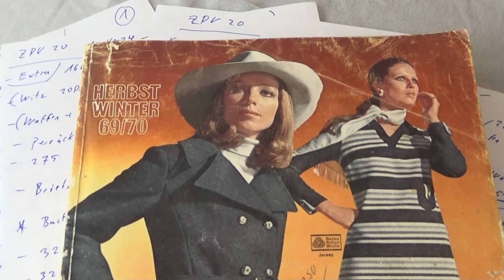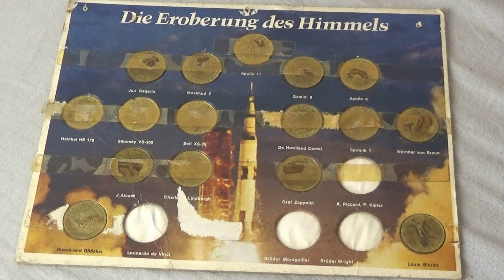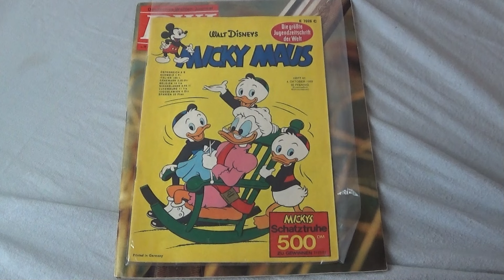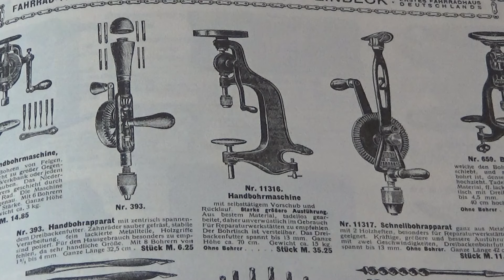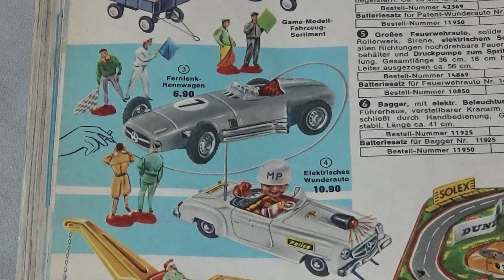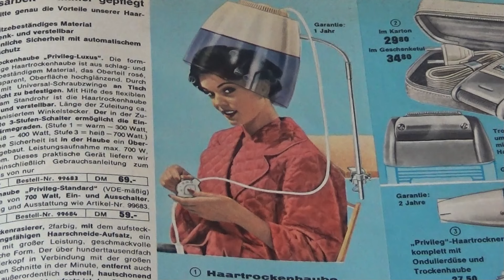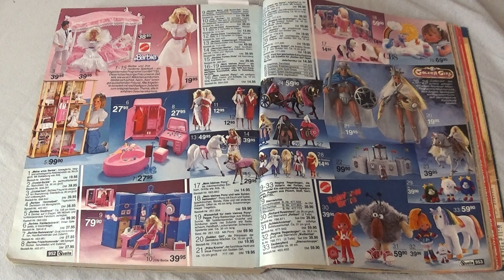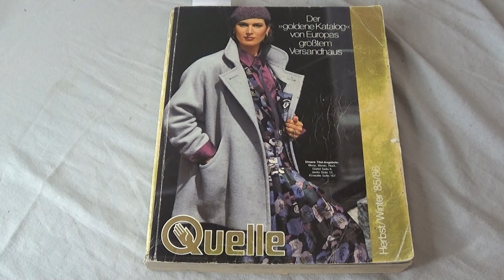Versandhauskatalog Vorschau 1926 / 1962 / 1969 / 1985 Zeugen der Vergangenheit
Hallo Sammlerfreunde,

wir haben die nächsten Folgen der Zeugen der Vergangenheit festgelegt. Wir wollen euch die Wartezeit ein wenig verkürzen und euch zeigen was auf euch wartet.

 1:41   Katalog  1969 /  1970
 5:53   Katalog  1926  von Stuckenbrok
 7:13   Katalog  1962 / 1963
 9:07   Katalog  1984 / 1985

Fantastic Team